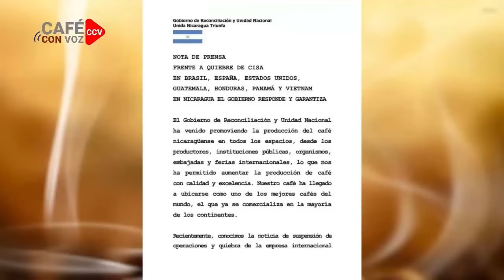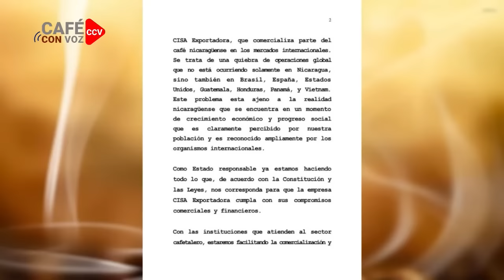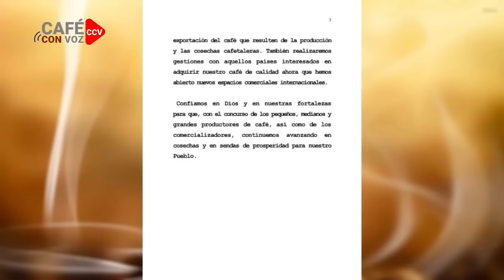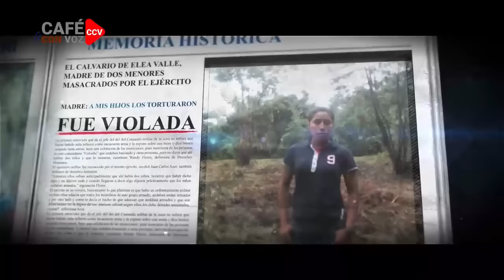CAFE CON VOZ | EN CONTEXTO CON LUIS GALEANO / 06 DE DICIEMBRE 2023